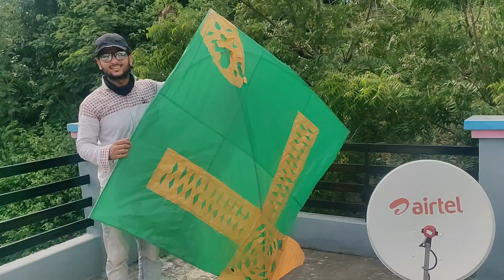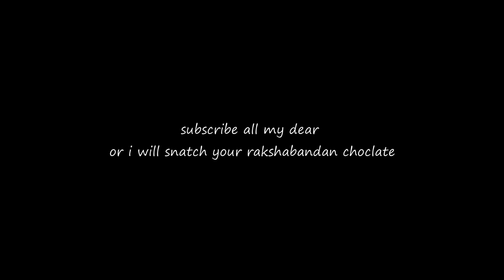rakshabandan day |big kite flying |jammu kite flying 2020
this vlog is all about rakshabandan day,iss din hmm log subah sae shaam tkk sirf kites hi udate hai and yeh krte hai hmm nonstop subah sae shaam tk,jammu mae rakshabandan wale din khub kites udti hai ,for example punjab mae lohri wale din kites udate hai and different region mae different time pae kites udate hai ,jammu mae rakshabandan and janammasthmi wale din kites udti hai bdi saari.